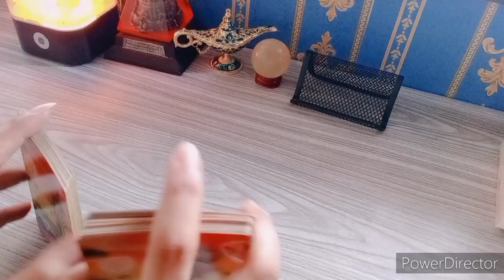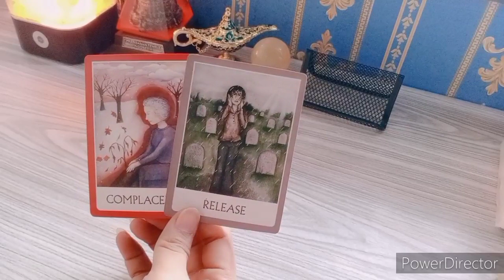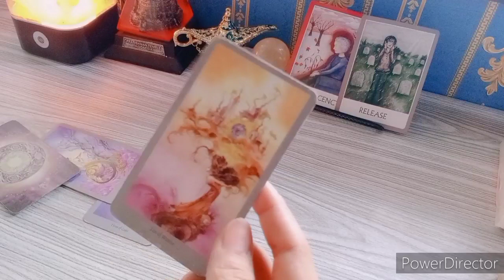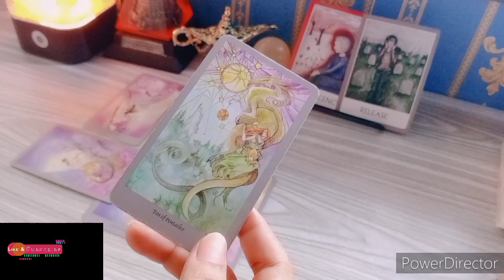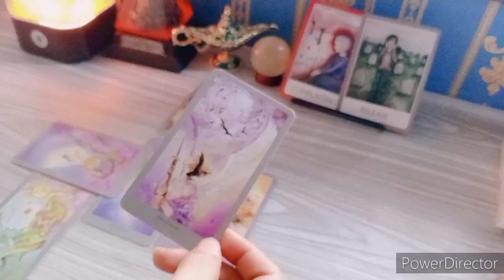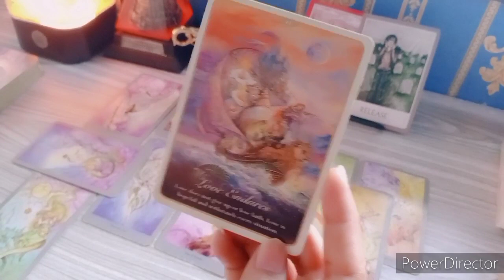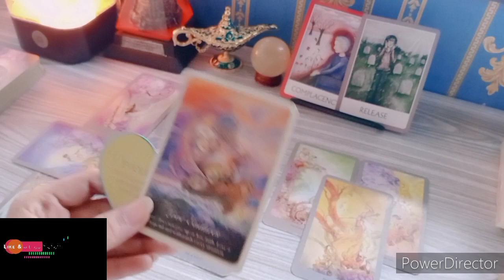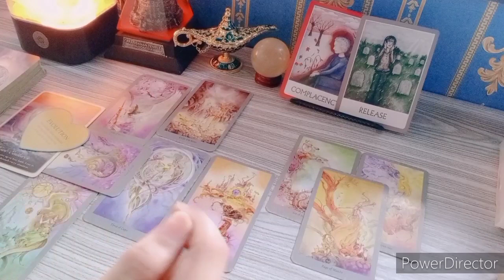Stalking Dia Virgo Sesi 2 | Tarot Cinta Zodiak